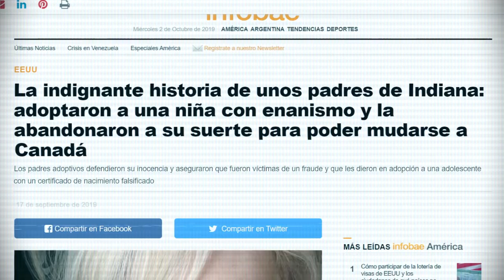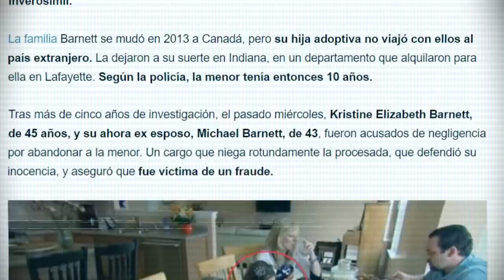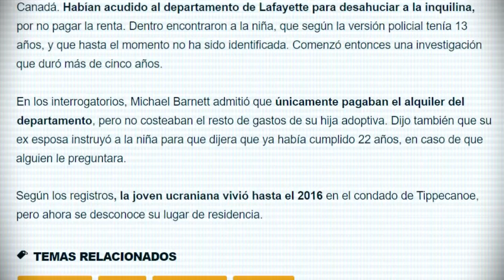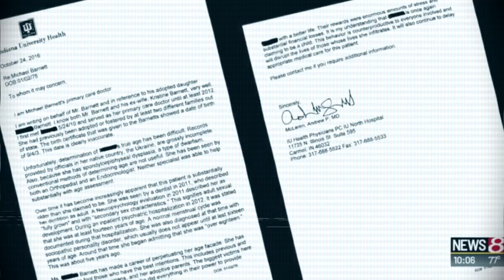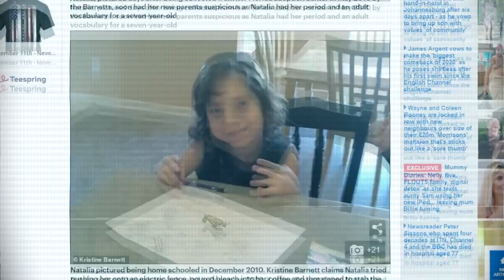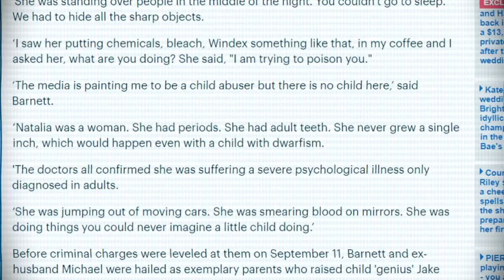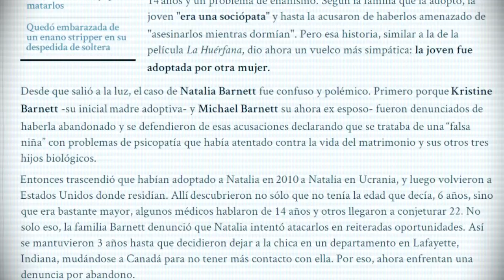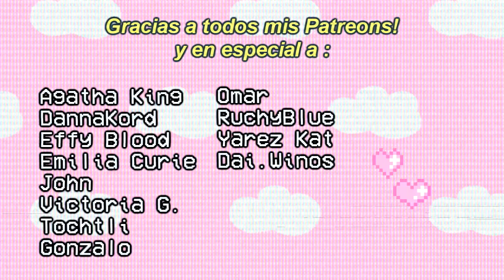Niña adoptada Resulta ser Enana Sci0pata . Natalia Grace